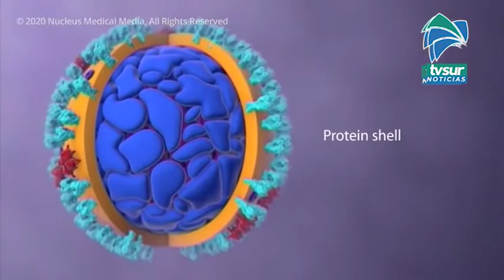Casos activos de Covid 19 se reduce a uno en la Región Brunca